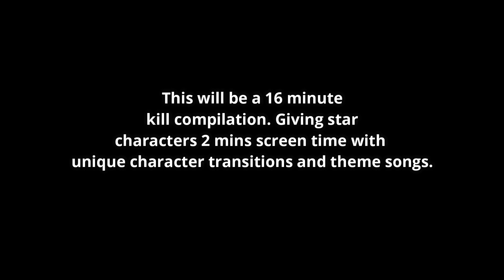Chapter 4 Compilation | Fortnite [#40]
Not to confuse with actual chapter 4, this is my forth chapter of character skins in fortnite. These scenes are a comp of the characters i have grown close to over the last few months. I actually got really deep into sigilkore music over the last year so you will hear alot of that in this video.
[Timeline]
0:00-Intro
0:30-Lexa
2:40-Antonia
4:58-Countthiccula
7:19-Tri Aurora
9:40-Era
12:10-Mina
14:45-LadyGaga